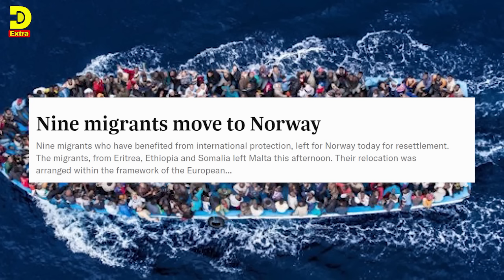( ሓድሽ ዜናታት ትግርኛ ) 02/03/2024 - ፍጻመ ሆላንድ ሓቤረታት - ኢትዮጵያ ጸገማ ትሓብእ ኣላ - ZENA TIGRIGNA